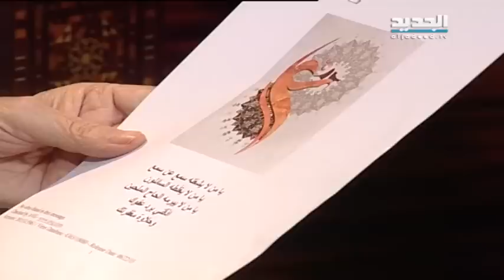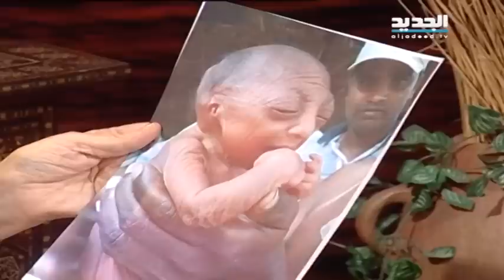بصر وبصيرة-الحلقة 22